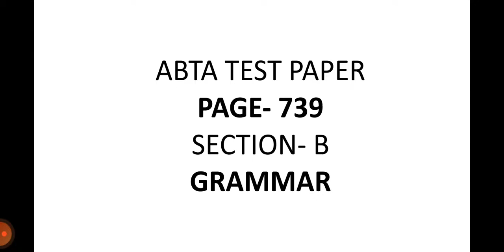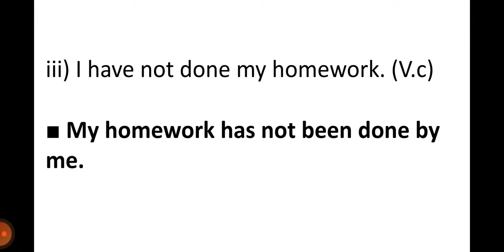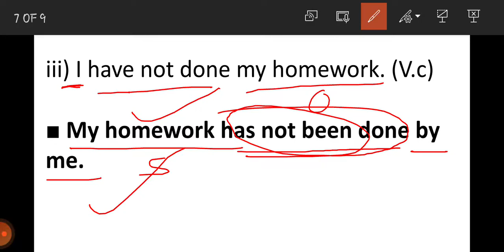Grammar || Test Paper solved ||English ||Madhyamik 2021|| Page- 739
Hi . Dear students here I discussed about ABTA MADHYAMIK TEST PAPER ENGLISH Grammar of PAGE NO 739 WITH FULL details.

ABTA TEST PAPER MADHYAMIK ENGLISH 2021
This page's seen and Unseen and Writing is available in my channel playlist. .have a look..